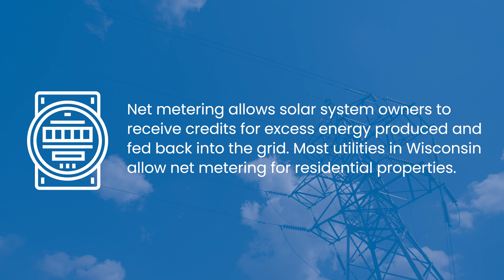Solar Incentives for Wisconsin 2024 | All Energy Solar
It's a northern colder climate that gets plenty of snow, but Wisconsin is an unexpectedly great state for switching to solar!